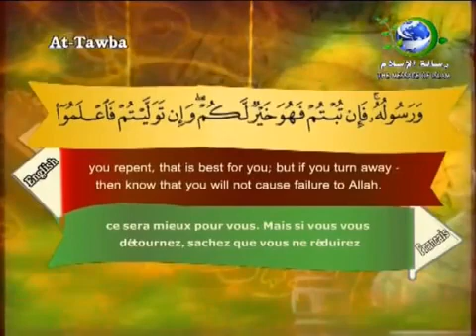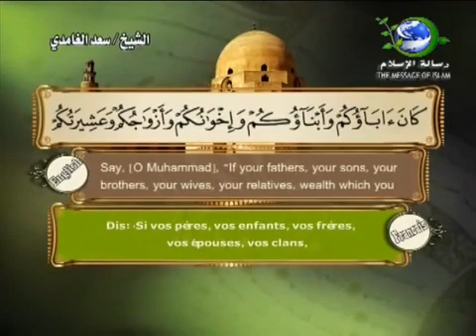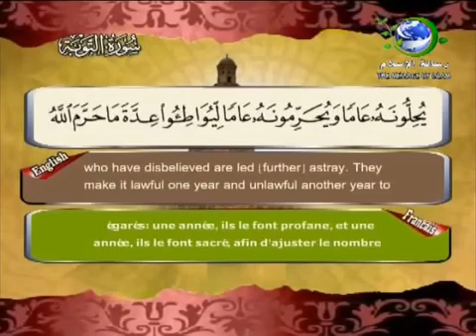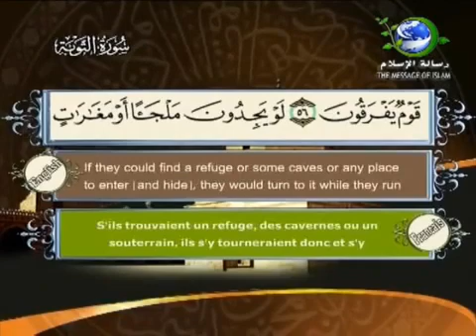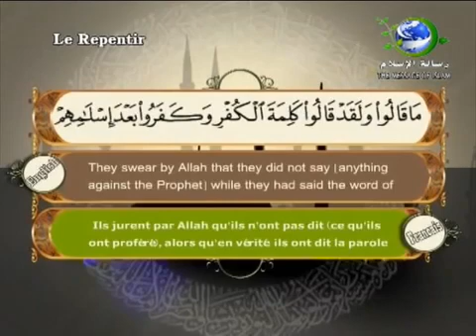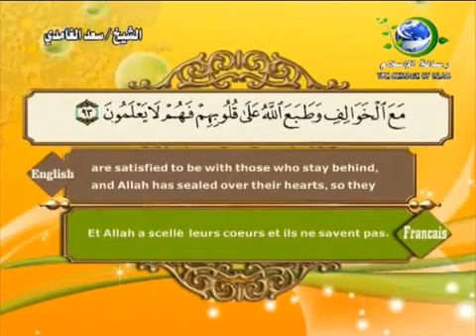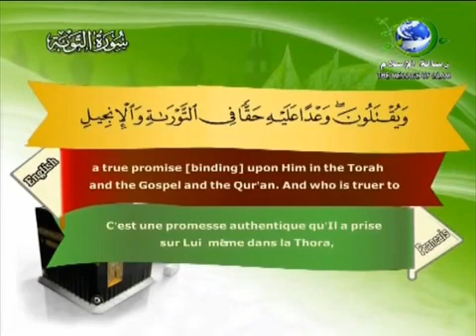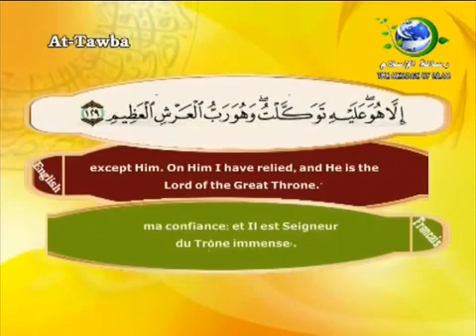you can't sleep please list it helps